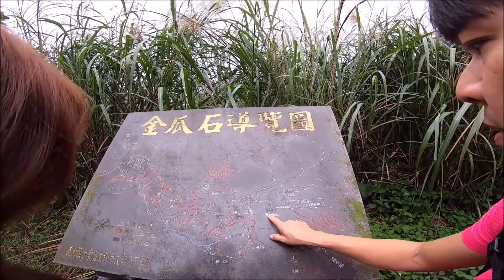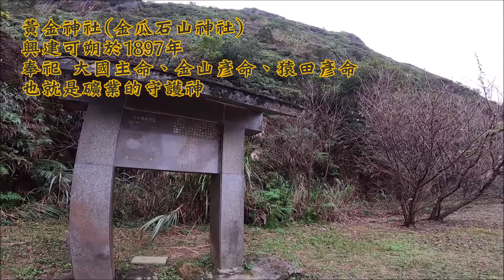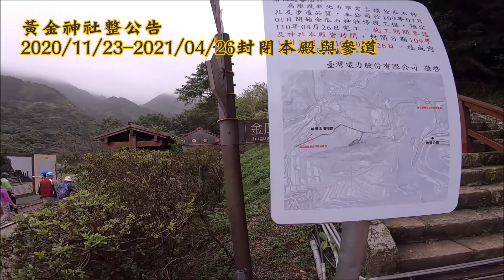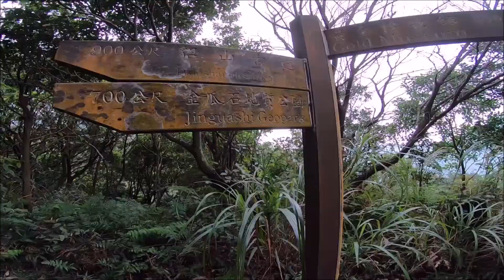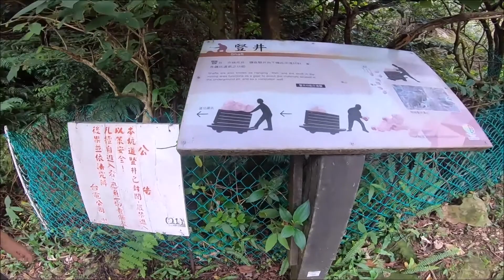【金瓜石地質公園-本山礦場-黃金神社-石尾路】O型6K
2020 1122金瓜石地質公園 本山礦場 黃金神社-石尾路(O型6K)-象鼻岩阿華鯊魚羹-咖啡老度CAFELEDOO